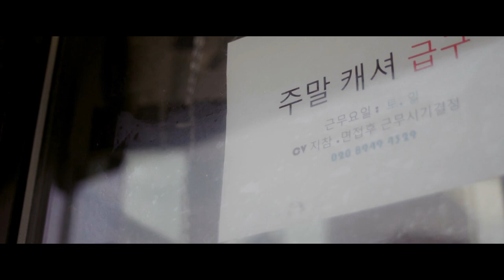(MV) PianWooo - TDK (The Dominant Korean)(ft.Santo) (Prod.Rinn)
Mixed & Mastered by rinnq

Film and Directed by JFX Visual